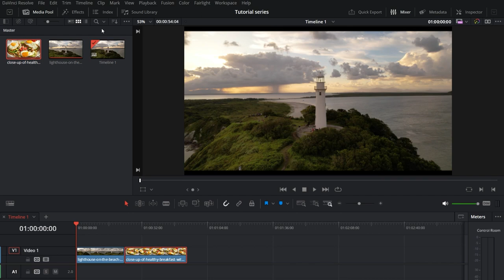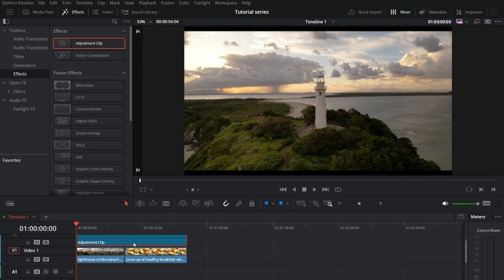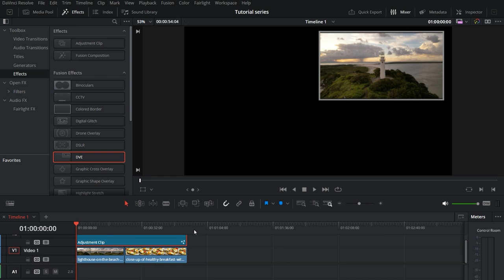How to Add Adjustment Layer in Davinci Resolve - Adjustment Clip Davinci Resolve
How to Add Adjustment Layer in Davinci Resolve - Adjustment Clip Davinci Resolve. Master the art of using adjustment layers in DaVinci Resolve with our comprehensive tutorial. Whether you're a beginner or looking to polish your editing skills, this video will guide you through the process of adding and utilizing adjustment clips in DaVinci Resolve.

Perfect for those using DaVinci Resolve 18 or any other version, our step-by-step tutorial simplifies how to add an adjustment layer in DaVinci Resolve, enhancing your video editing workflow and creative possibilities. Discover the benefits of using adjustment clips in DaVinci Resolve to apply effects, color correction, and other changes across multiple clips non-destructively.

We'll cover everything from the basics of DaVinci Resolve, making it ideal for beginners, to more advanced techniques involving adjustment layers. Whether you're aiming to improve your color grading or add unique effects, our tutorial is packed with tips and tricks to get the most out of your adjustment layers. Don't miss this opportunity to elevate your video editing skills with DaVinci Resolve.